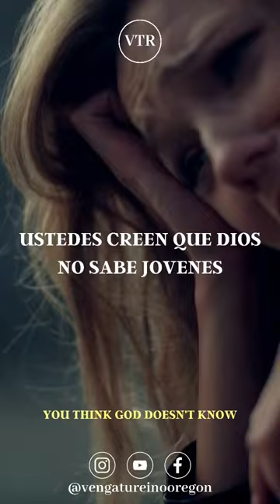POR SU AMOR ESTAMOS AQUÍ!